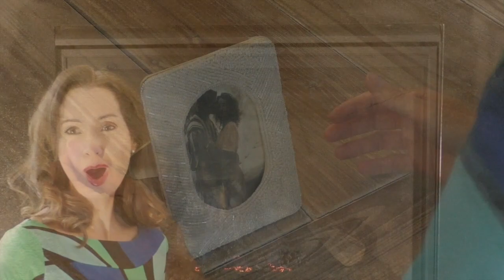Megan Lewis-Someone Like You (Jekyll & Hyde)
I peer through windows, watch life go by
Dream of tomorrow, and wonder why
The past is holding me; keeping life at bay
I wander lost in yesterday

Wanting to fly-
But scared to try...

But, if someone like you
Found someone like me
Then, suddenly:
Nothing would ever be the same...!
My heart would take wing-
And I'd feel so alive!-
If someone like you
Found me!

So many secrets I long to share...
All I have needed is someone there
To help me see a world I've never seen before;
A love to open every door

So I can soar!-

Then, suddenly:
There'd be a new way to live-
A new life to love!-
Found me!

Oh, if someone like you
Then, suddenly:
Loved me...
Loved me...
Loved... me...

Lyrics by Leslie Bricusse